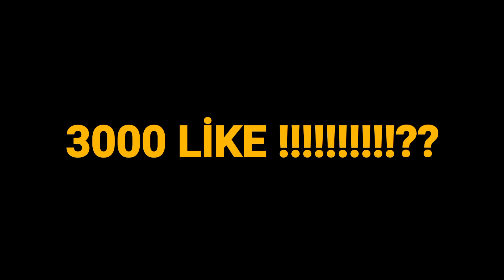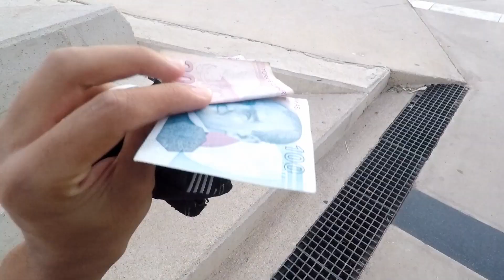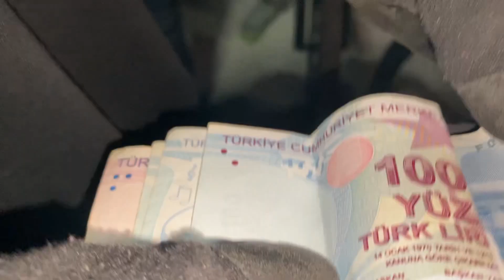400tl Ödüllü Bunny Hop Kapışması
iyi seyirler